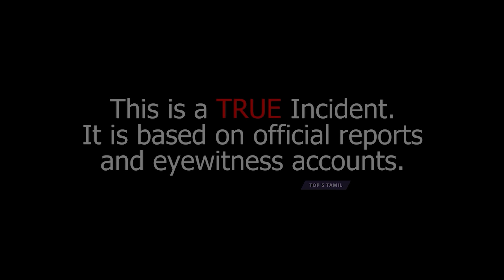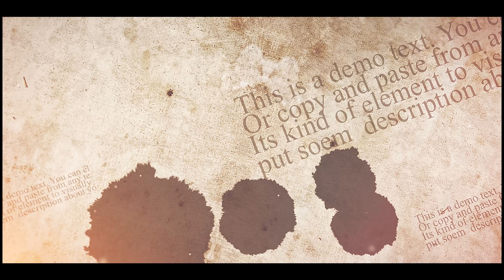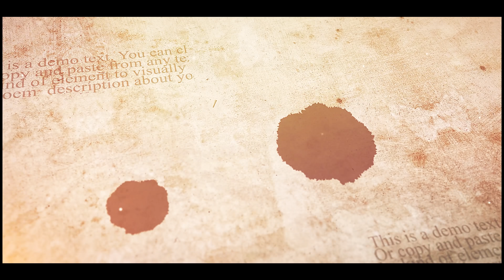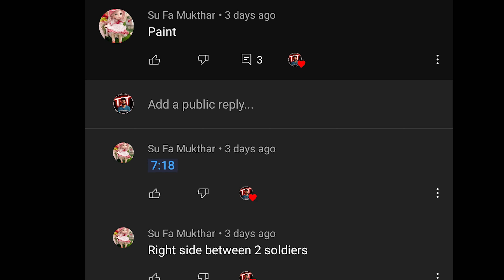போலீஸ் கூட நடு நடுங்கி போய்ட்டாங்க ! (*MATURE AUDIENCES ONLY*)! | Top 5 Tamil